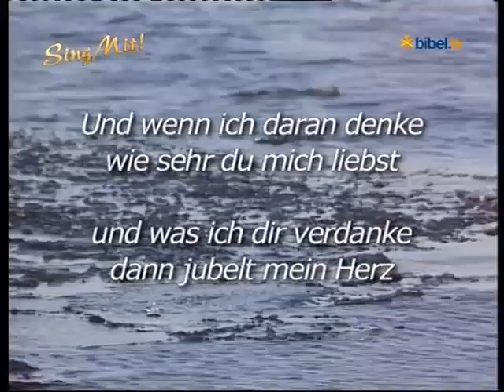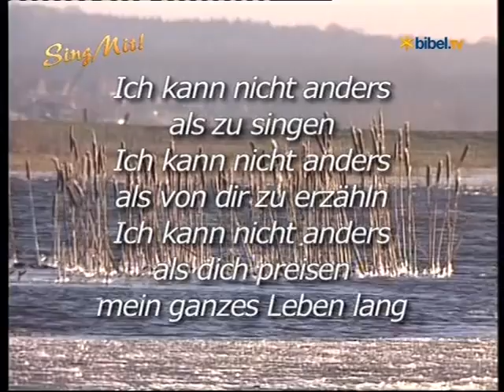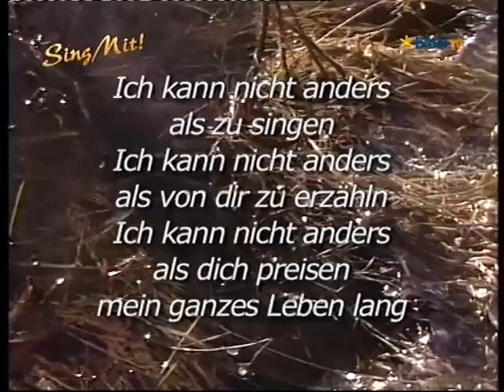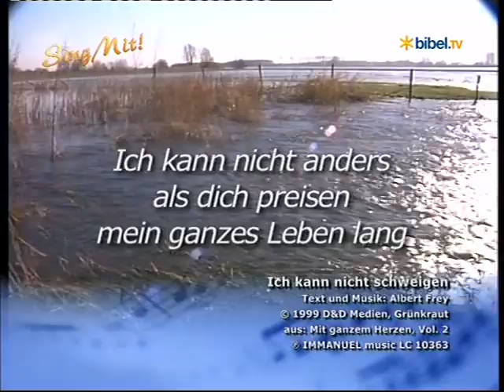Ich kann nicht schweigen, sing mit bei Bibel TV